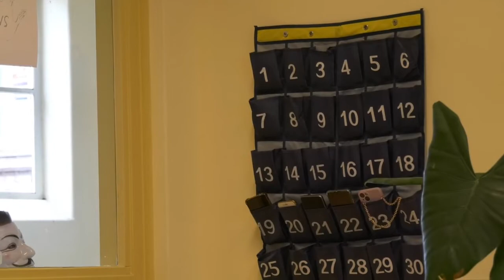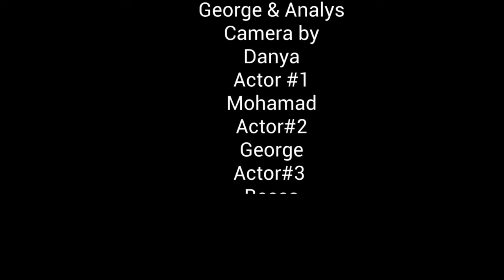Diefstal - Ithaka Filmt 2022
Film gemaakt door jongeren van het Pontem College in Nijmegen tijdens het project Ithaka Filmt. Meer informatie over het project

Ithaka Filmt wordt in 2022 mede mogelijk gemaakt door Fonds voor Cultuurparticipatie, Fonds 21, Stichting Dioraphte, Stichting Kinderpostzegels, Triodos Foundation, VSB Fonds, Gemeente Utrecht en Gemeente Amersfoort. Met dank aan het Nederlands Filmfestival en Ithaka ISK.